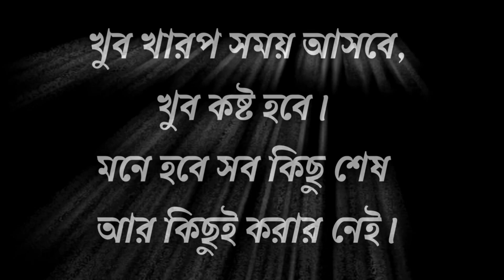Chobdo Vhalobasa অনেক কষ্টের ছন্দ / ছন্দ কথা / premer Chondo. Chondo koster প্রেমের ছন্দ / ছন্দ নতুন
বন্ধুরা NEW.S.S চ্যনেলের যদি কোন ভিডিও ভালা লাগে তাহলে অবশ্যই লাইক ও কমেন্ট এবং শেয়ার করুন এবং আপনাদের মতামত জানান । আমাদের চ্যানেলে হৃদয় ছোঁয়া ভালাবোসার শায়েরী, কবিতা, ছন্দ, উক্তি এবং গল্প আপলাডে করা হয় ,

আমার চ্যানেলটি subscribe করার পর, পাশে থাকা বেল(২)আইকনটি প্রেস করে রাখবেন,যাতে করে সবার আগে আমার চ্যানেলের নতুন ভিডিটি আপনার মোবাইল, ট্যাব কিংবা ল্যাপটপে নোটিফিকেশন যায় এবং সেখান হতে আপনি দেখতে পারেন।